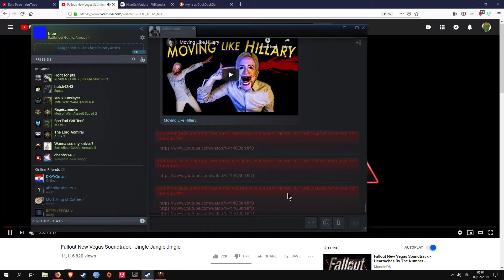COMMUNISTS NEVER WIN!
BLUE used TAUNT: it's not very effective.
COMMUNIST used COWARDICE: it's super effective!
mic was on didnt know